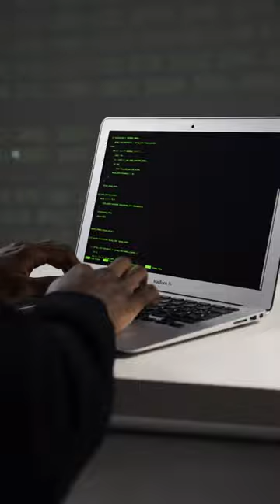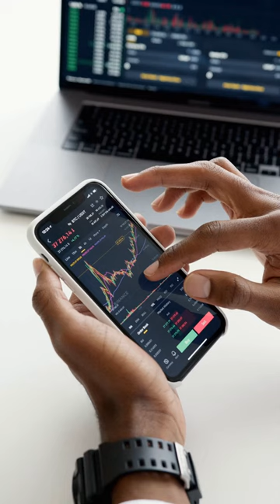Deepfakes, Killer Robots, and Misinformation: Preparing for a Future Where Reality and Fiction Blur